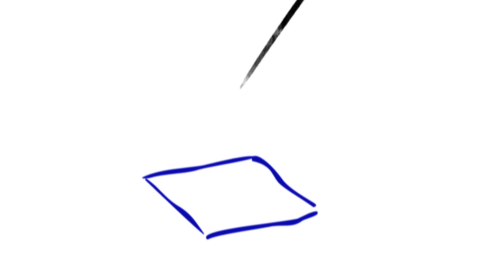Shantanu Moitra & Gokul Das: Folk music revised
Music director and composer Shantanu Moitra has been on a mission to promote and preserve folk musical traditions. At INK2011, Moitra introduces the music of Gokul Chandra Das, a dhak (a traditional percussion instrument from Bengal played during religious festivals) player whose style is an amalgamation of classical and folk.

ABOUT SHANTANU MOITRA:
Folk music is rapidly disappearing from mainstream music, but never fear! Shantanu Moitra is a man on a mission to save folk musical traditions. Shantanu is a renowned Indian music composer and restorationist. With a father as an accomplished sarod player and his mother as a talented artist, creativity naturally runs through his veins. He has worked on many landmark Bollywood films, including "Parineeta", "3 Idiots", and "Madras Cafe".

In 2014, he received the National Film Award for Best Music Direction (Background Score) for Na Bangaaru Talli. With his compositions and exploration of lost musical traditions, Shantanu constantly contributes to what he strongly believes is the best way to "see" a country — by experiencing its music.

ABOUT GOKUL CHANDRA DAS:
Gokul Chandra Das is a dhak (a traditional percussion instrument from Bengal played during religious festivals) player whose music is an amalgamation of classical and folk. Gokul Das was the first dhaki to play at the Hollywood Bowl. Gokul Chandra Das is one of the few dhakis, if not the only one, to take the dhak mainstream and introduce this regional instrument and art to the world. Das comes from a traditional 'Dhaki' family.